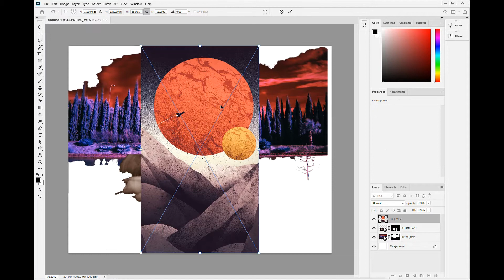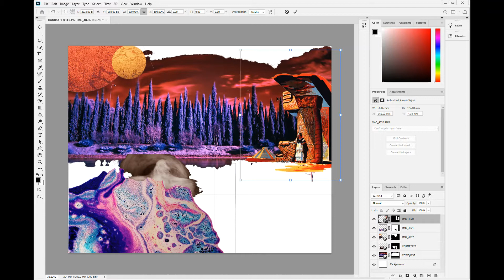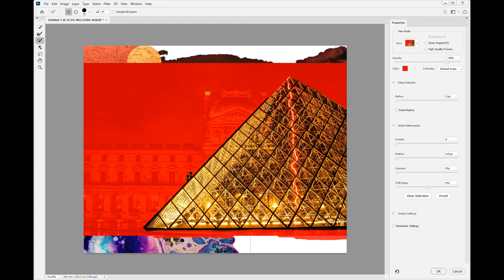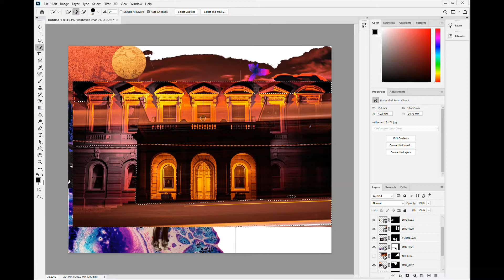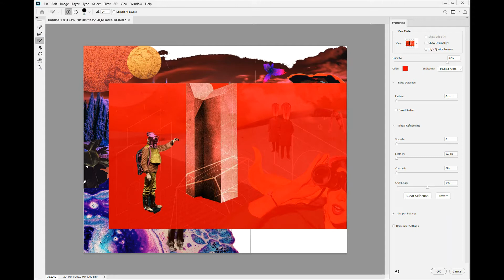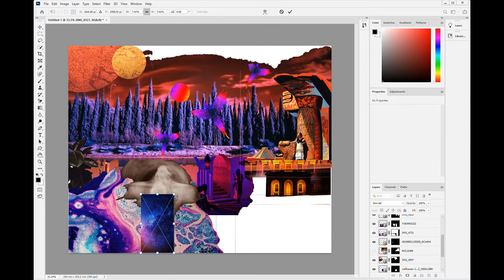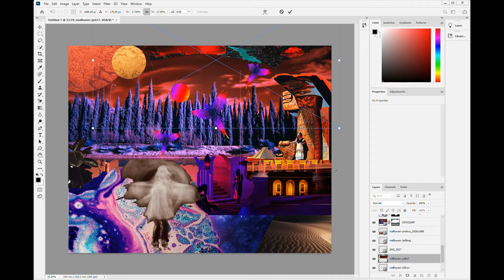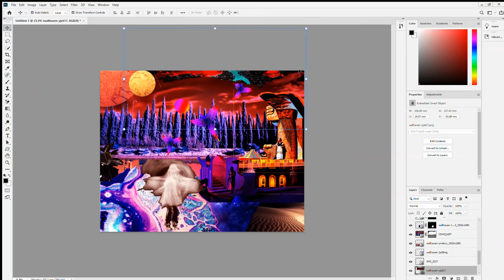Vivid Nature (Collage) - Adobe Photoshop